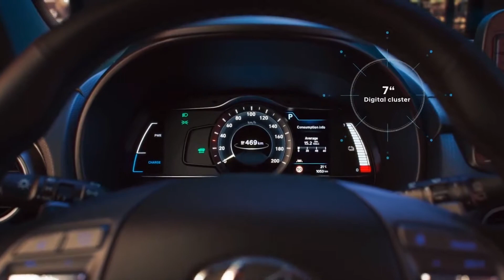All New Hyundai KONA Electric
The all-new Hyundai Kona Electric is quick off the line with 395Nm of torque, accelerating from 0-100km in 7.6 seconds. The components of the Kona electric have been carefully picked to suit everyday driving needs. The Hyundai Kona has plenty of space for the family.

Drop into our Hyundai dealership on the Long Mile Rd, Dublin 12  and we’ll talk you through the KONA electric.